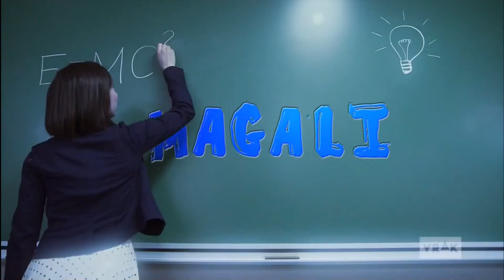Vrak la vie - Saison 6 Épisode 23 - Cathou Frôle La Mort